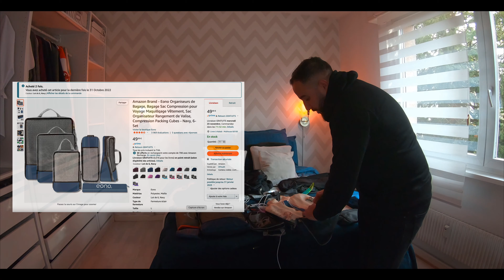Mon sac à dos OSPREY FARPOINT 55 pour voyager en ASIE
Hello les amis voilà mon sac à dos pour mon voyage de 2 mois en ASIE pour une liberté extrême